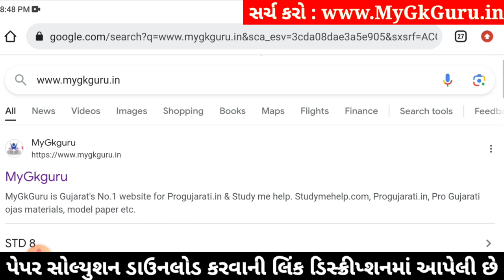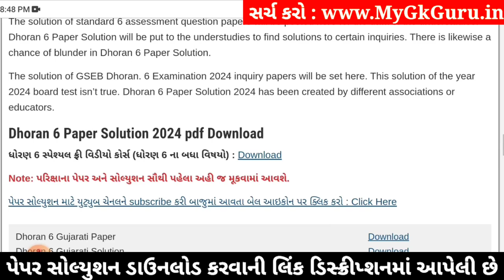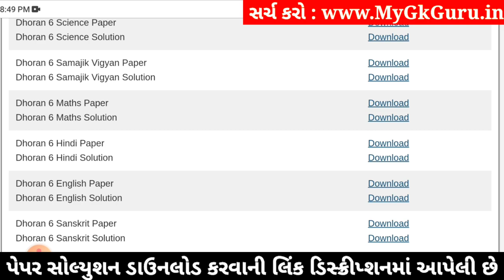Std 6 hindi paper solution 2024 80 marks, Dhoran 6 hindi paper solution 2024 std 6, hindi april 2024